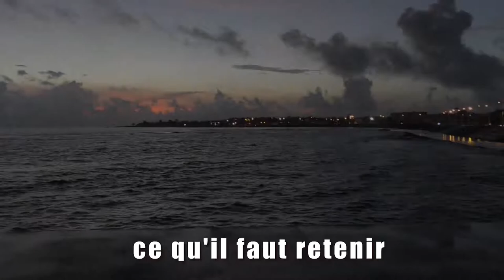Be Positif, we are strong, we are Caribbean !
Oui nous pourrions, vous montrer et vous parler des dégâts,
qui sont arrivés sur notre ile .. Oui nous pourrions nous lamenter sur nos sorts, en disant que rien ne va !    et bien non !
ce qu'il faut retenir:
quelque soient les intempéries,  quelque soient les tempêtes, quelques soient les ouragans, nous sommes unis, nous sommes ensemble, nous sommes fort !
nous sommes caribéens, nous aimons la caraïbes.
et voilà ce qu'il faut retenir, ce petit coin de soleil, ce petit coin de paradis, il sera toujours le notre, il sera toujours, le votre .